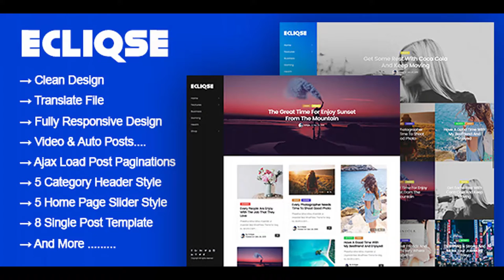Ecliqse - WordPress Blog Magazine Theme | Themeforest Website Templates and Themes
Ecliqse – WordPress Blog Magazine Theme is a Premium WordPress Blog Theme that clean design and fully responsive layout. This theme is useful with many homepage style, slider style, theme options, custom sidebar and much more! Features Compatible with WordPress 4.8+ Responsive Design Schema.org Rich Snippets WooCommerce compatible Infinite Scroll Load more Post format (video, audio, gallery, quote, standard) Header post style SEO Optimized HTML5 & CSS3 Love post View post Provided Translation file Mobile menu Google font Unlimited Color Social Share 5 homepage slider 5 category header style Category color Category image 3 Category pagination Ajax load more post 8 single post style 3 header menu style Menu background gradient style Post and Page fullwidth Good look mobile menu style theme options widgets: Popular posts Recent comments Recent post Category image Category color

download Ecliqse - WordPress Blog Magazine Theme | Themeforest Website Templates and Themes